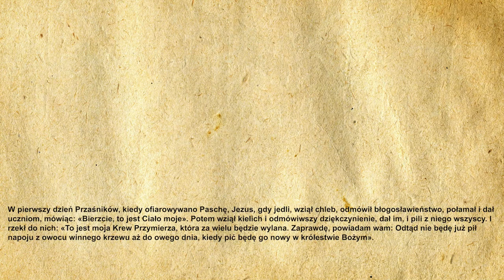🎉Codzienna Ewangelia 27.05.2021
🧾Codzienna Ewangelia:

W pierwszy dzień Przaśników, kiedy ofiarowywano Paschę, Jezus, gdy jedli, wziął chleb, odmówił błogosławieństwo, połamał i dał uczniom, mówiąc: «Bierzcie, to jest Ciało moje». Potem wziął kielich i odmówiwszy dziękczynienie, dał im, i pili z niego wszyscy. I rzekł do nich: «To jest moja Krew Przymierza, która za wielu będzie wylana. Zaprawdę, powiadam wam: Odtąd nie będę już pił napoju z owocu winnego krzewu aż do owego dnia, kiedy pić będę go nowy w królestwie Bożym».

🙏Ewangelię czytał:
🔹 Kacper Magdoń

▪️|Menagement|▪️
🔸️Kacper Magdoń